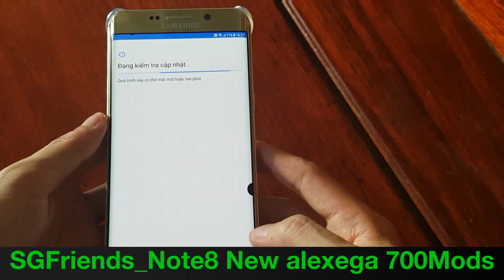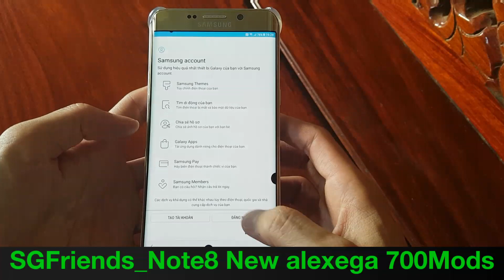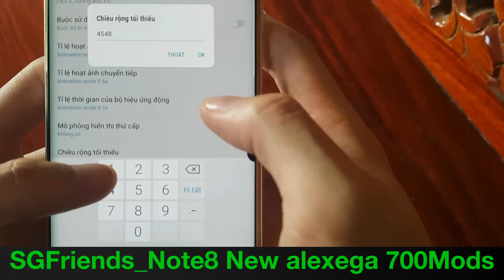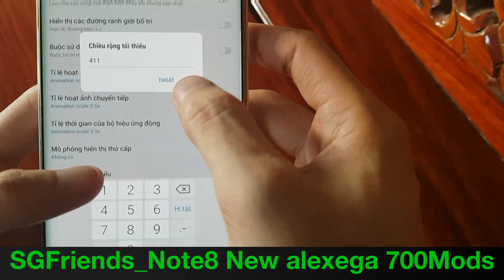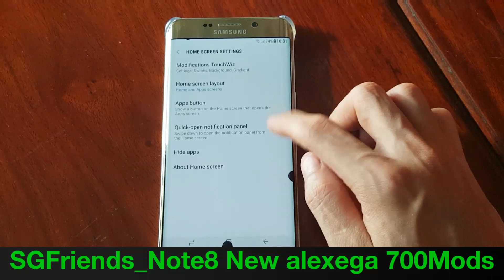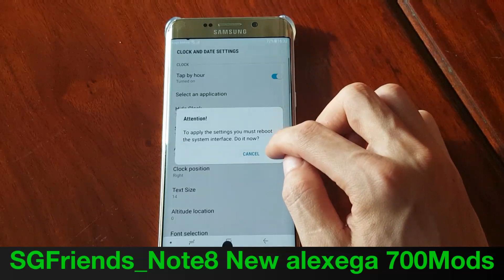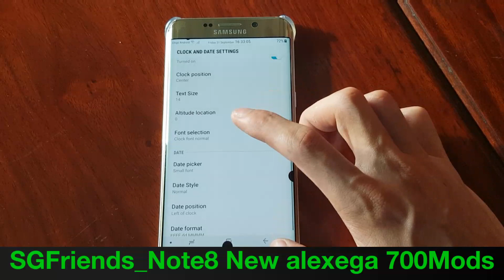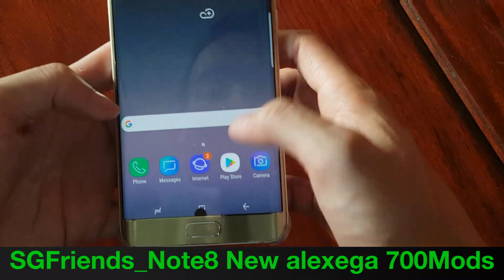[ROM] SGFriends_Galaxy Note 5 Alexga v2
Alexga new Mods
For testing purpose only
Devices:
       N920I.C.G.F.S.K.L.T.08.W8
       G928I.C.G.F.S.K.L.T.08.W8
       N920CD should flash your kernel
S6 S6E have no device test, maybe work
       G920I.C.G.F.S.K.L.T.08.W8
       G925I.C.G.F.S.K.L.T.08.W8
Changlog
Updated My Files
Fixed color in My files
Updated TouchWiz
Added to TouchWiz Blur
Added to TouchWiz
Fixed swipe and double tap
Updated Optimization, Gallery, Themes, Samsung apps
Updated Bixby widget + desktop icon (needed to select swipe on the left)
Removed the installation of applications that can be downloaded from the Samsung apps
Samsung Browser Note9
Replaced Battery Style to more interesting
Fix colors in the call and in contacts
Fix permanent notifications
Fix colors after installation in SystemUI.apk
The battery bar is hidden after installation
Additions to the call
Keyboard Note9
Live messages Note9
Weather Note9 + Fix
Display of icons in the status bar
Added Wi-Fi icons
Added network icons
Fixed grammatical errors
Fixed button actions Home
Dynamic Navbar
Added stable Magician 17.1

All credits to Alexga! Find in rom information
😁 DOWNLOAD 😁

FIX WIFI HOSPOT